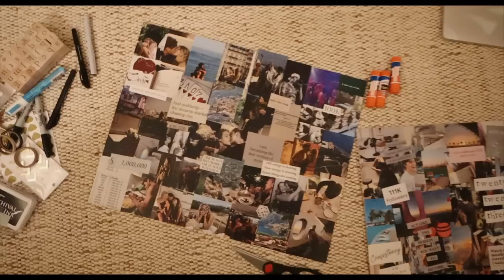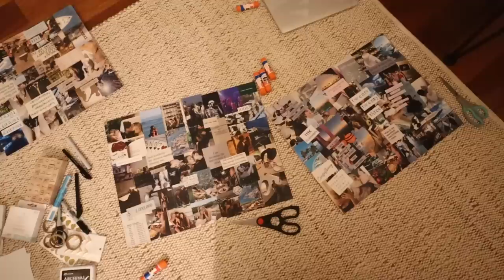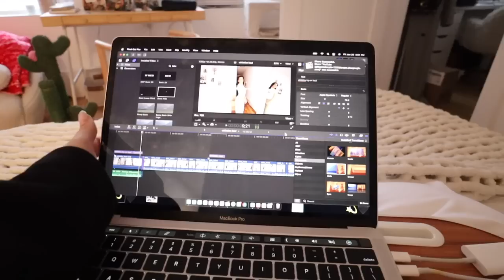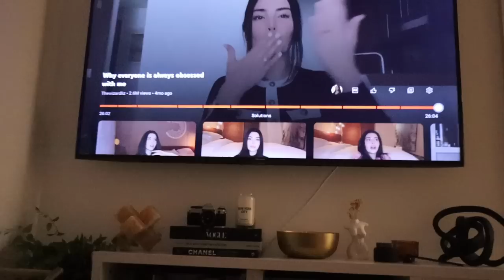wknd vlog: gno, drake concert, vision boards, party girl era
sorry this videos up so late I suck. New videos will be up Friday & Sunday too ♥ love u guys

AMAZON STOREFRONT: